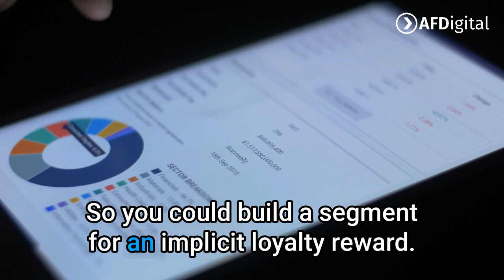Salesforce DATA CLOUD Explained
Discover the untapped potential of Salesforce Data Cloud with Robin Leonard, CEO of AFDigital. In this video, Robin shares how Data Cloud revolutionises customer identity management and data harmonisation, enabling you to unlock valuable insights and personalise customer experiences. Don't miss this opportunity to learn from the industry leader. Watch now and harness the full power of Salesforce Data Cloud!